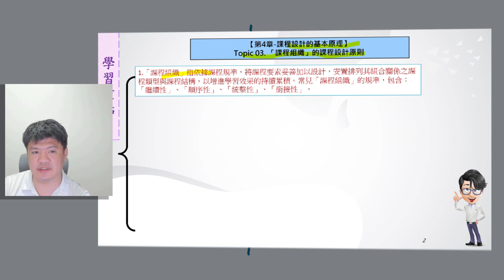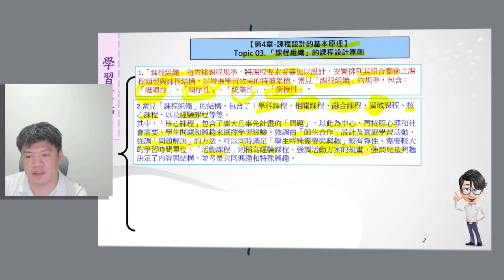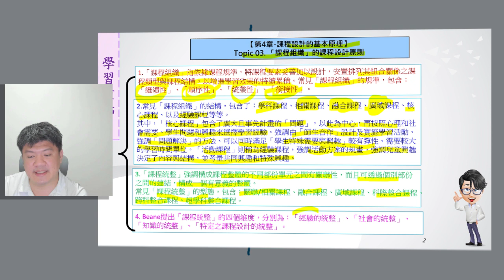【2021課程發展與設計】4 3 7 本週的「學習重點」之歸納與提示